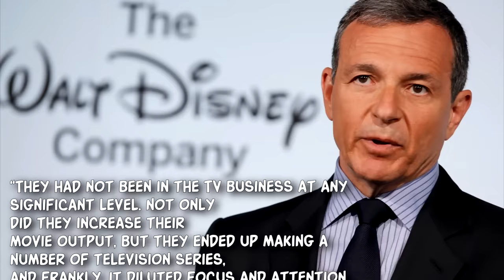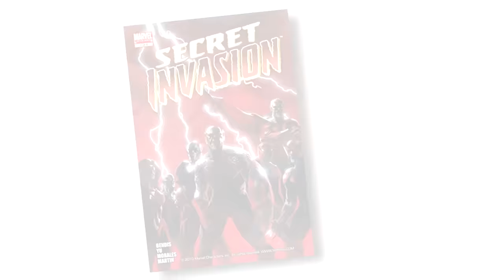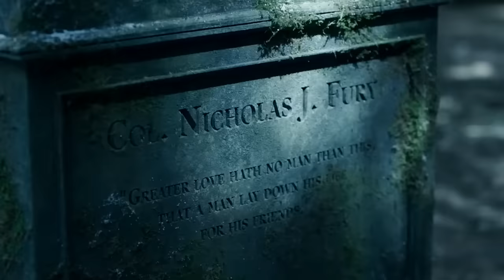Marvel's Disney Plus Shows Have to Change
Secret Invasion is the latest in a line of Marvel Disney Plus shows that just don't quite work. In this video, I go over where the MCU shows are failing and how they could improve.